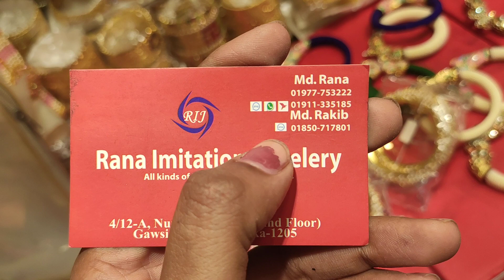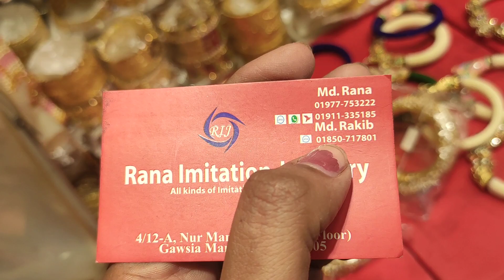অসম্ভব সুন্দর চুরি/বিভিন্ন ডিজাইনের চুরি | গোল্ড প্লেট কালার গ্রান্টেড চুরি | HELP TALK